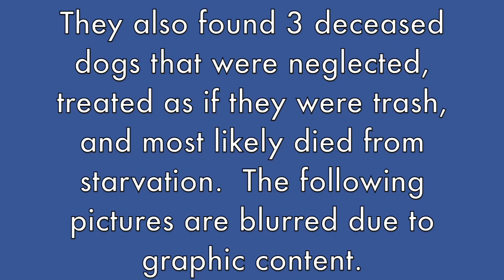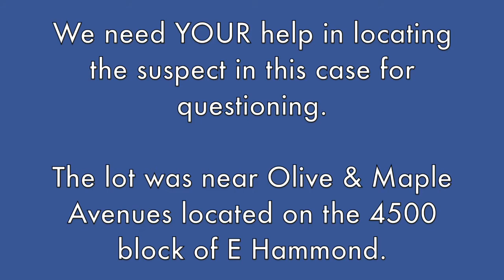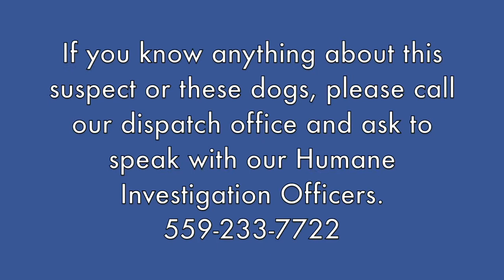2 Emaciated Pit Bulls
CCSPCA Humane officers rescued 2 emaciated Pit Bulls from neglect and are searching for the suspect.